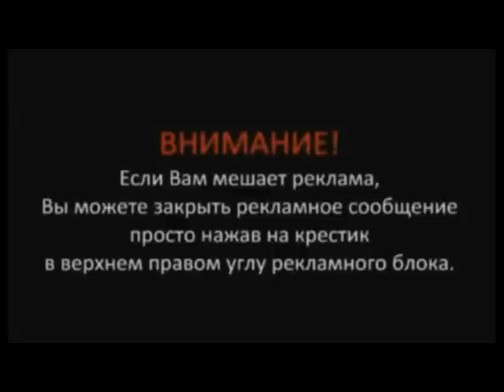Сценка Флешмоб смешные прикольные сценки для корпоратива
сказки сценки смешные,
сказки сценки на новый лад,
мини сценки смешные,
прикольные сценки для корпоратива,
смешные сценки для корпоратива,